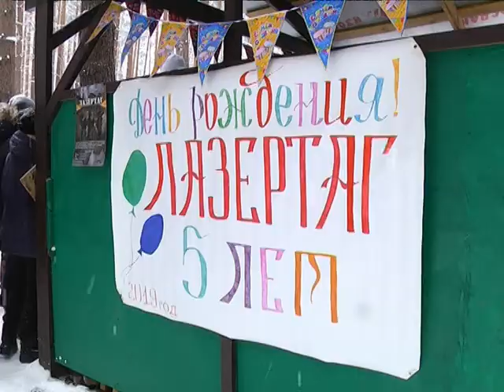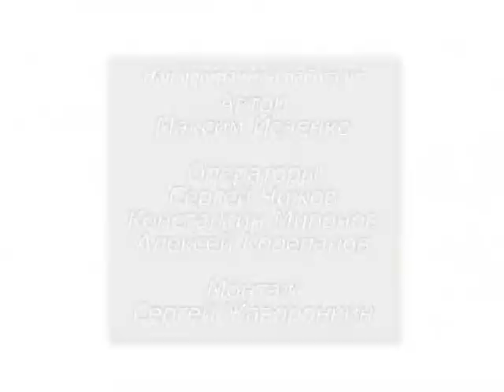Овертайм от 07.02.2019